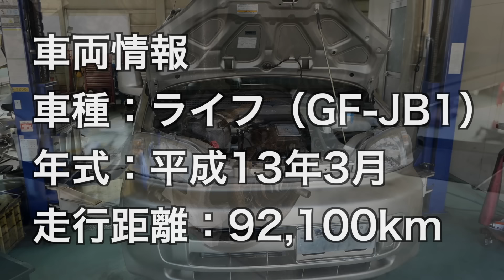【ライフの持病？】ステアリングのガタつきを修理します！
車検整備中のホンダライフ。
足回りの点検をしてみると大きなガタを発見！
どうやらステアリング関係が怪しいので、早急に原因を探して修理をしていきます。

◯整備車両の情報
車種：ライフ（GF-JB1）
年式：平成13年式
走行距離：92,100km